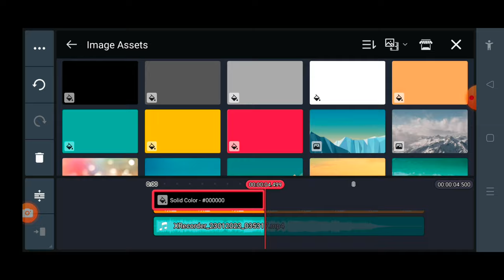Astro Shuang Xing Speedrun